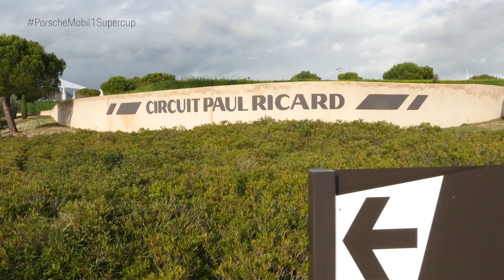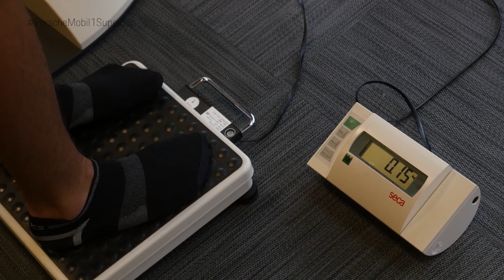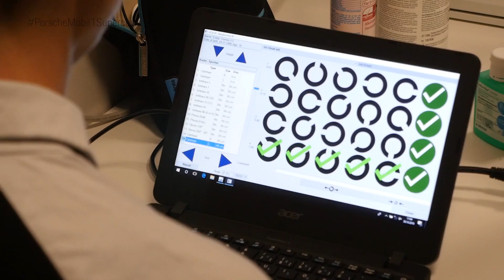2018 Porsche Motorsport Junior Programme Shootout in Le Castellet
It was a great honor to be invited as 1 of 11 top Porsche drivers in the world to the 2018 Porsche Junior Programme Shootout. It was held this year in Le Castellet at Circuit Paul Ricard. It was a difficult challenge being the only driver that does not run European SuperCup/Carrera Cup rules for chassis and Michelin tires. The car is quite different than the GT3 Cup Challenge car I run in the US. Nonetheless it was my honor to be with the great staff from Porsche and a great group of competitors from Australia, Great Britain, Italy, France, Japan, Scandinavia, Brazil and Germany. It was a great learning experience and I cannot thank Porsche Motorsport enough for this opportunity.